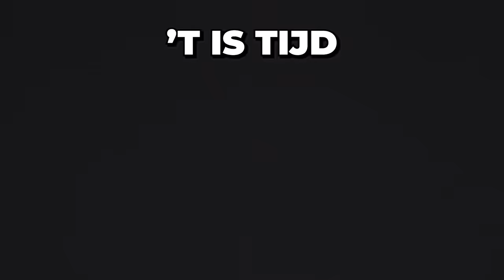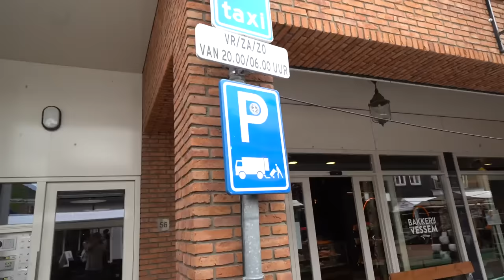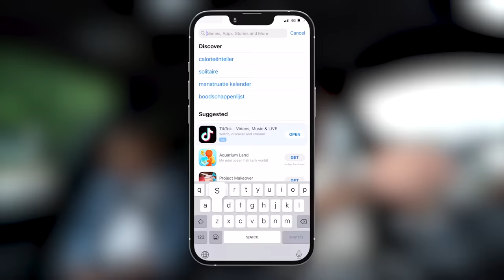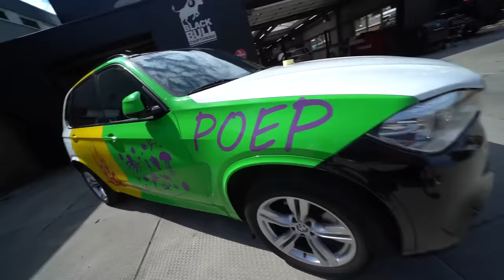Ik liet een 6-Jarige Mijn Auto Pimpen, en Dit Gebeurde er... | Kalvijn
Deze video bevat een betaalde samenwerking met ANWB. Deze vermelding is onderdeel van de Social Code: YouTube. Voor meer informatie over deze richtlijnen, ga naar